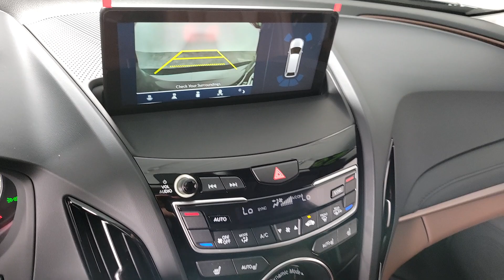2023 Acura RDX Henderson NV 230429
Liquid Carbon Metallic New 2023 Acura RDX Technology Package available in 315 Auto Mall Drive, Henderson Nevada at Findlay Acura.

Findlay Acura
315 Auto Mall Dr,

Liquid Carbon Metallic 2023 Acura RDX Technology Packagebrbr22/28 City/Highway MPG
Navigation system: Acura Navigation System with 3D View,12 Speakers,AM/FM radio: SiriusXM,Premium audio system: ELS Studio,Radio data system,Radio: ELS Studio Premium Audio System,Air Conditioning,Automatic temperature control,Front dual zone A/C,Rear window defroster,Memory seat,Power driver seat,Power steering,Power windows,Remote keyless entry,Steering wheel mounted audio controls,Four wheel independent suspension,Speed-sensing steering,Traction control,4-Wheel Disc Brakes,ABS brakes,Dual front impact airbags,Dual front side impact airbags,Emergency communication system: AcuraLink,Front anti-roll bar,Knee airbag,Low tire pressure warning,Occupant sensing airbag,Overhead airbag,Rear anti-roll bar,Power moonroof,Power Liftgate,Brake assist,Electronic Stability Control,Lane departure: Lane Keeping Assist System (LKAS) active,Exterior Parking Camera Rear,Auto High-beam Headlights,Delay-off headlights,Fully automatic headlights,Panic alarm,Security system,Speed control,Bumpers: body-color,Heated door mirrors,Power door mirrors,Spoiler,Turn signal indicator mirrors,Apple CarPlay/Android Auto,Auto-dimming Rear-View mirror,Compass,Driver door bin,Driver vanity mirror,Front reading lights,Garage door transmitter: HomeLink,Illuminated entry,Outside temperature display,Overhead console,Passenger vanity mirror,Rear reading lights,Rear seat center armrest,Tachometer,Telescoping steering wheel,Tilt steering wheel,Trip computer,Front Bucket Seats,Front Center Armrest,Heated front seats,Heated Front Sport Seats,Perforated Milano Premium Leather-Trimmed Interior,Power passenger seat,Split folding rear seat,Passenger door bin,Alloy wheels,Wheels: 19 x 8.0J Pewter Gray Multi-Spoke,Rear window wiper,Variably intermittent wipers,4.17 Axle Ratio